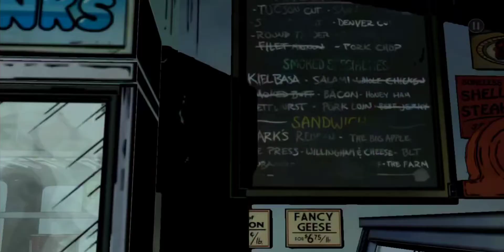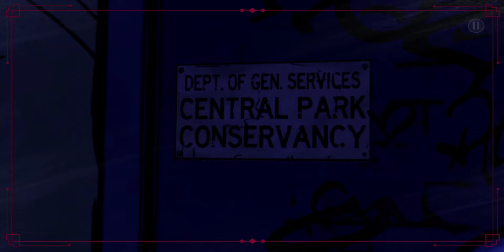The Wolf Among us Episode 4 Gameplay Walkthrough Part 3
Initial release date: 11 October 2013
Developer: Telltale Games
Composer: Jared Emerson-Johnson
Publisher: Telltale Games
Platforms: Android, Microsoft Windows, macOS, iOS, Xbox 360, PlayStation Vita, Xbox One, more
Genres: Action game, Graphic adventure game, Casual game, Interactive film, Interactive fiction,

The Wolf Among Us is a five-part (Episodes 2-5 can be purchased in-app) from the creators of The Walking Dead, winner of over 90 Game of the Year awards.